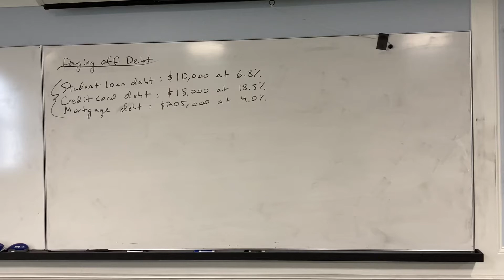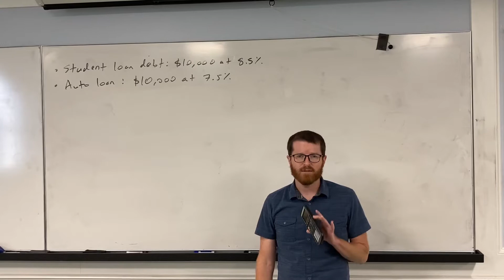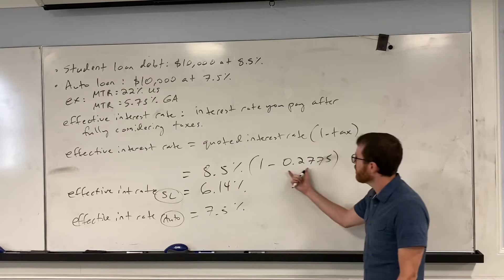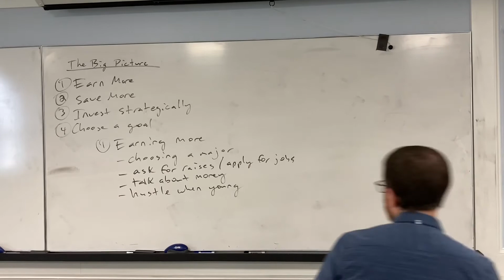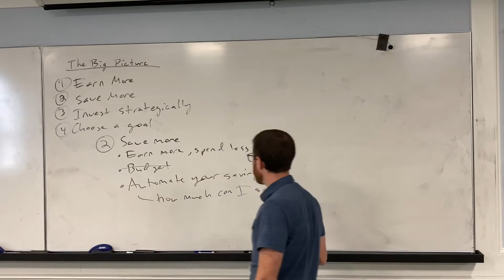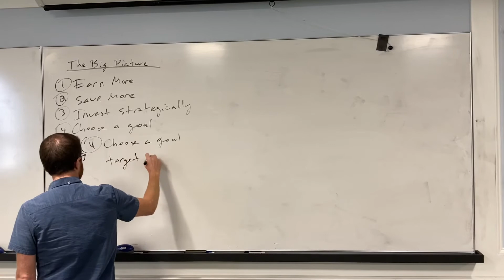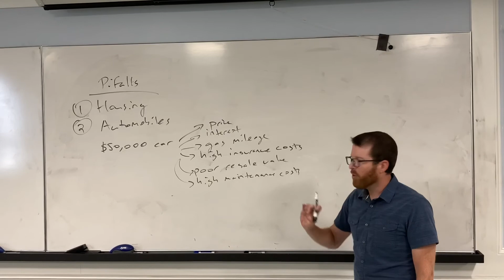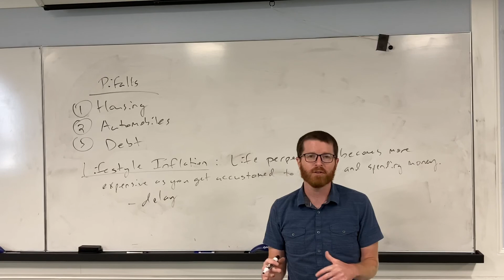Real Estate Investing and Other Topics (part 2)